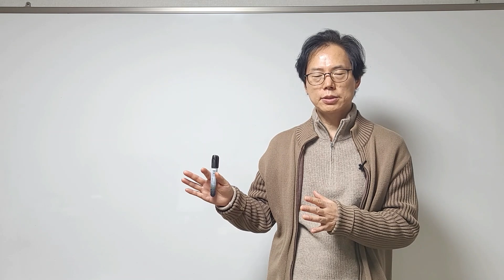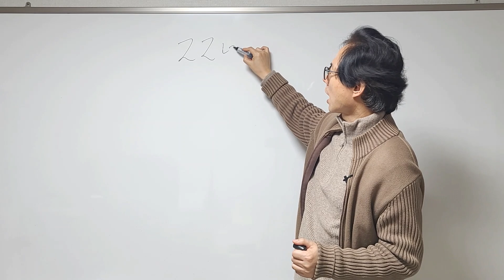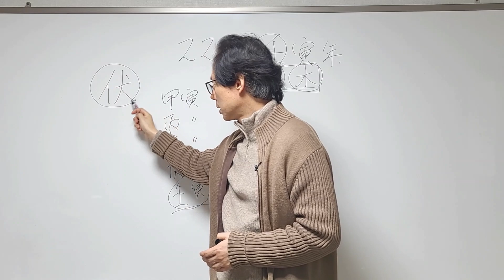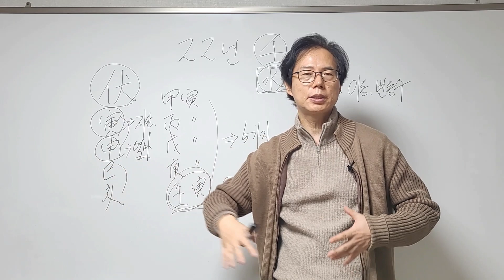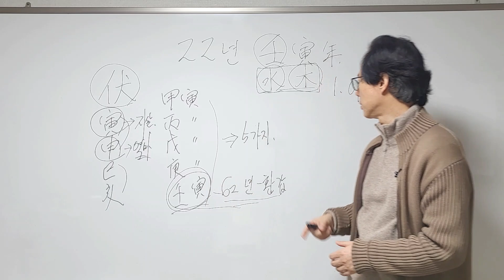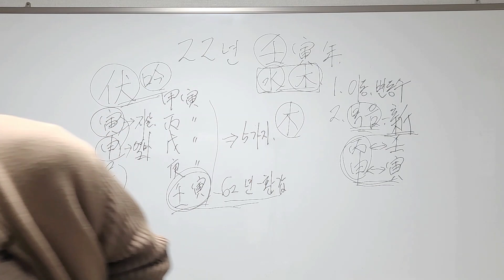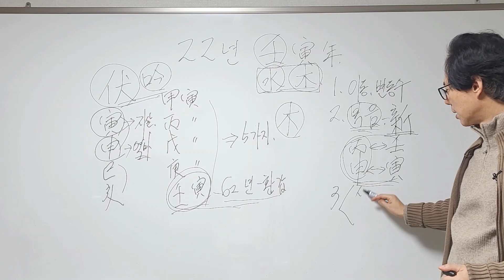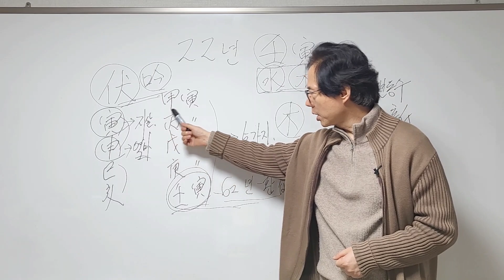2022년 임인년에 호랑이띠(寅)들의 운세 및 이동과 변동수에 대해 알아 보기[행운의신사주풍수연구소]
호랑이띠들은 22년 임인년에 분주하고 바쁜 한 해가 될 가능성이 높습니다.
또한 직업 변동이나 이동수가 많이 발생하는 한 해가 될 것인데
전반적인 운세에 대해서 알아 봅니다.